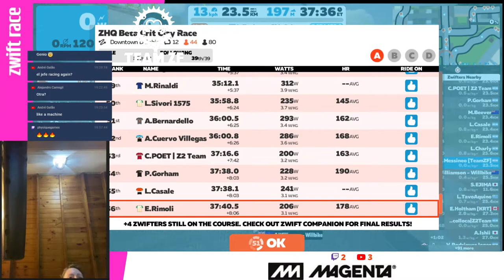Zwift Race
👉 Appreciate your support.Thank you! 🤗

About me ⤵
My name is Leandro Messineo , I am a 🚴‍♂️ Pro Cyclist ❤.  This channel has to do with sharing my careers and training with you so that we can all become more powerful cyclists together.